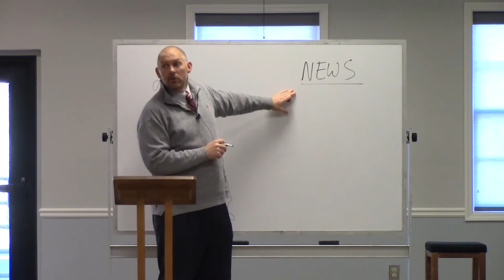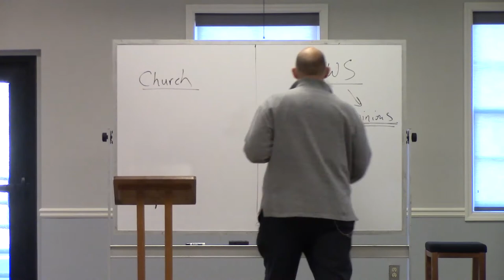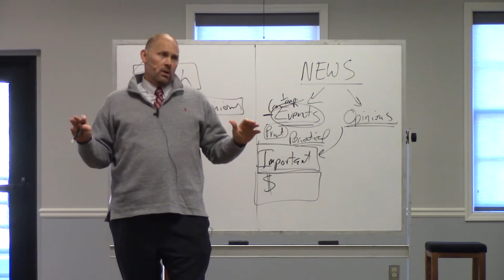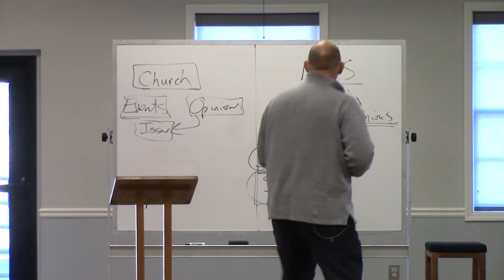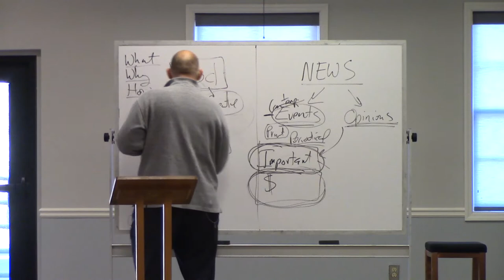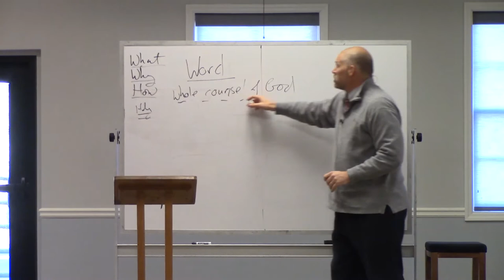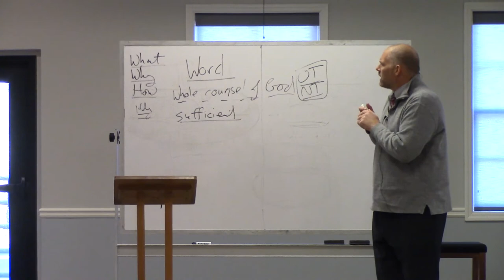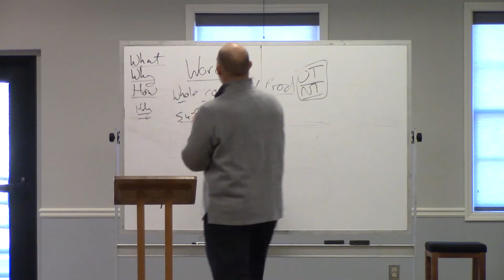CFCC Lesson 1: Introduction (Jan 10, 2021)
This lesson is from the "Christian Faith and Contemporary Challenges" 10:00am Sunday School class taught by Rev. Aaron Messner and Dr. Carlton Wynne at Westminster Presbyterian Church.